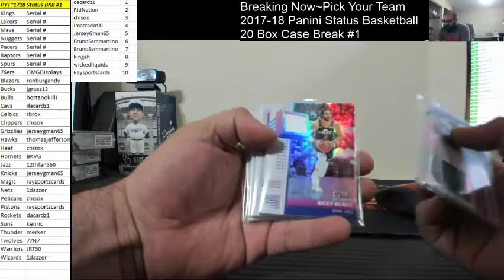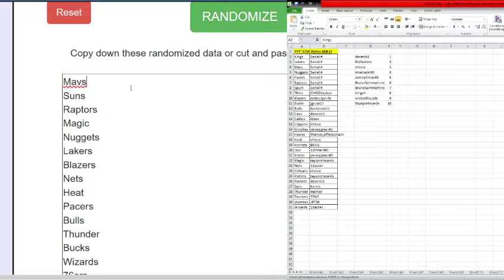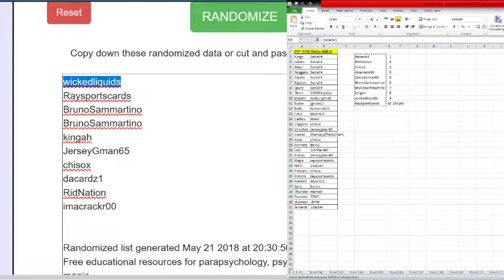Hit Recap~Pick Your Team~2017-18 Panini Status Basketball 20 Box Case Break #1